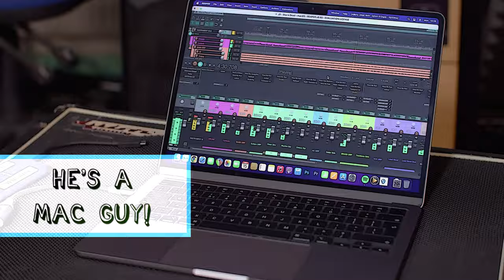MADI Vs ADAT - What's the difference; A Long Lecture / Build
➡️➡️ Check out our ULTIMATE GUIDE TO REAPER with Pro Mix Academy

Today we're rebuilding the Studio PC for Audio Production, using an old RME Hammerfall card for MADI - What is that? And how is that different from ADAT? And why do we need any of this instead of just a regular audio interface?

0:00 - Intro
1:00 - The Studio PC
1:35 - What is an Audio Interface?
3:55 - ADAT and RME RayDAT
10:15 - MADI and RME MADI PCI
18:10 - Building the new PC Case
24:48 - PCIe Risers
32:08 - The PC is built
35:52 - Turning it on and Troubleshooting
39:58 - Opening Reaper
41:12 - The MADI Converter
45:00 - In Conclusion